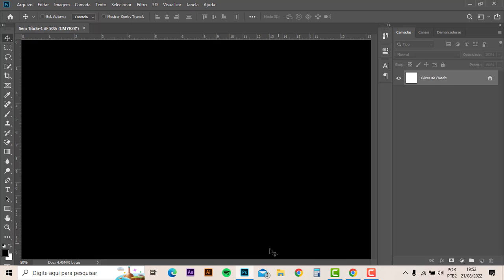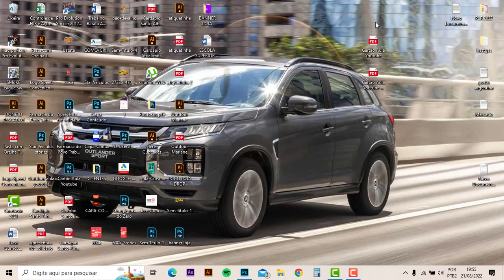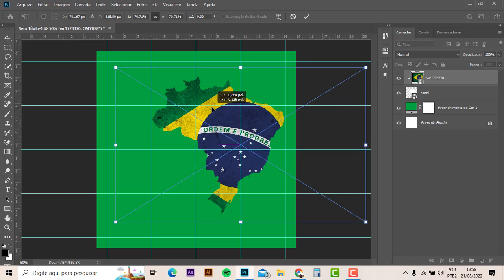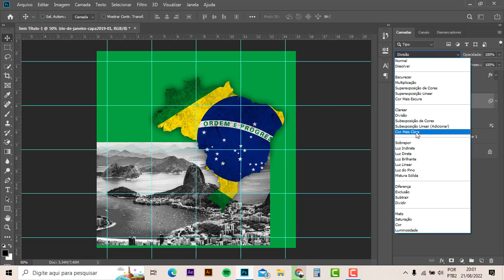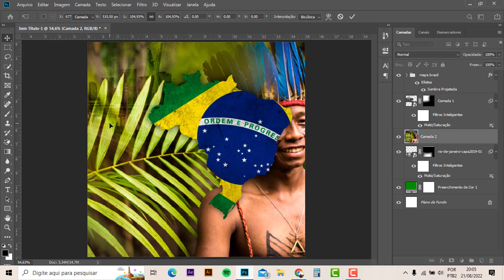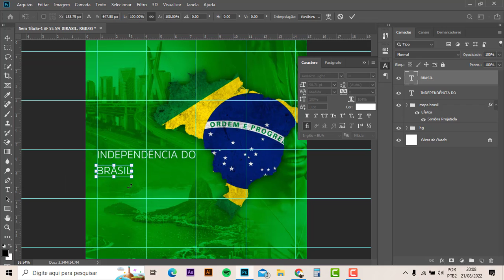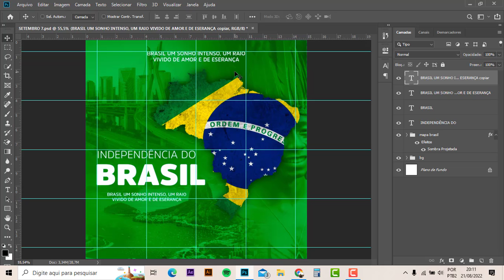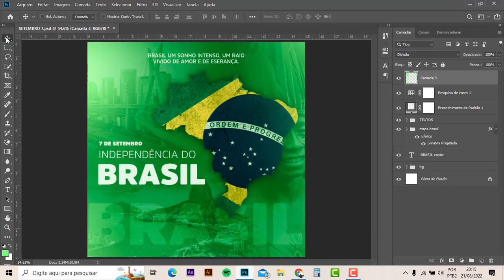FLYER PARA 07 DE SETEMBRO INDEPENDÊNCIA DO BRASIL NO PHOTOSHOP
Nesse vídeo eu ensino como fazer um flyer para o dia 07 de setembro dia da independência do brasil, espero que você siga esse passo a passo a prenda fazer essa linda arte, duvidas deixe um comentário.